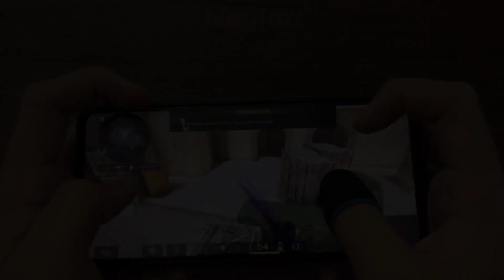New style with Poco x3 Pro 🥶 | Standoff 2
🕷️Neylon
17 y.o. / 25 July
Poco x3 Pro 8/256 GB